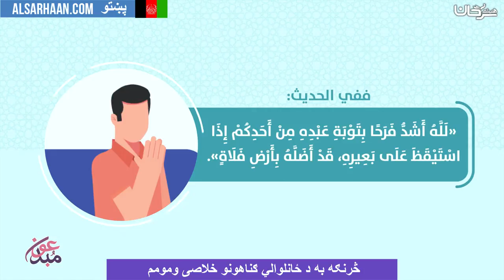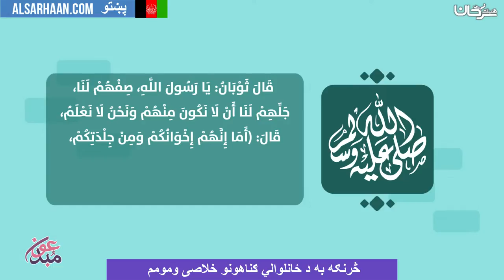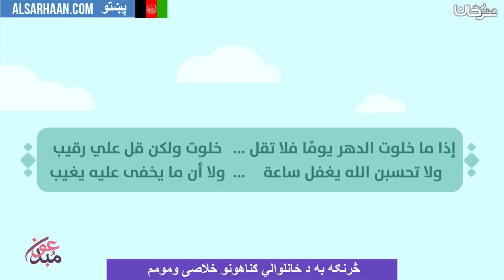څرنګه به د ځانلوالي ګناهونو خلاصی ومومم كيف اتخلص من ذنوب الخلوات